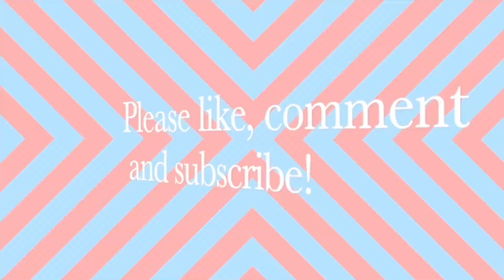Minecraft - The Hive: Block Party gameplay with colour blind mode on blocks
Hello everyone! Today I made a gameplay again on Block Party in Minecraft’s Hive Server, but this time I’m using the colour blind mode on blocks.

I stand around on the correct coloured blocks after the random colour shows up in order to avoid losing the game for over 3 minutes, along with the other players. At the end of the video, I fell off and ended being the 2nd place. The Minecraft CD music was heard in this minigame called Apple Juice.